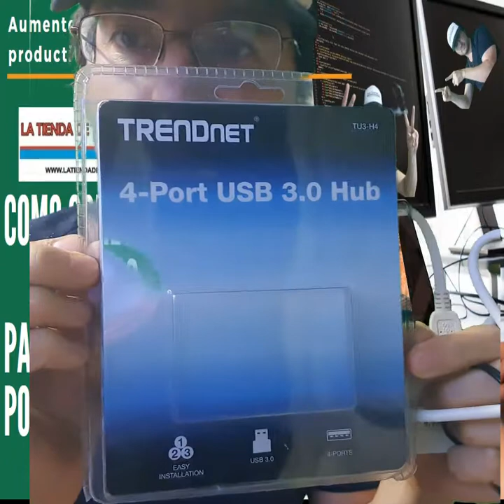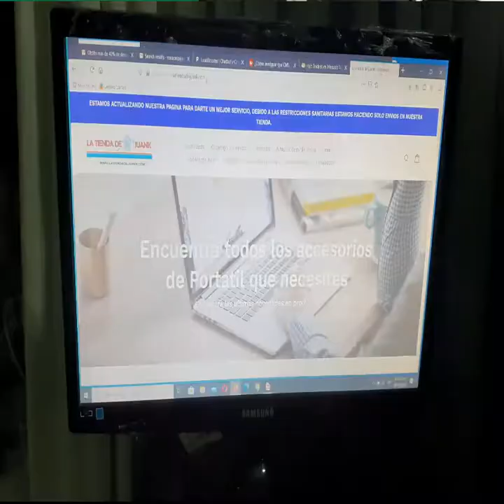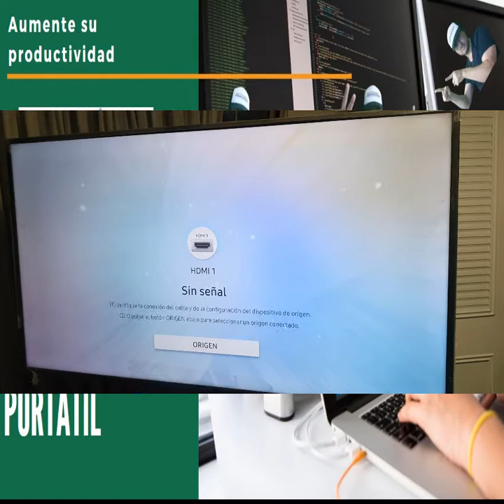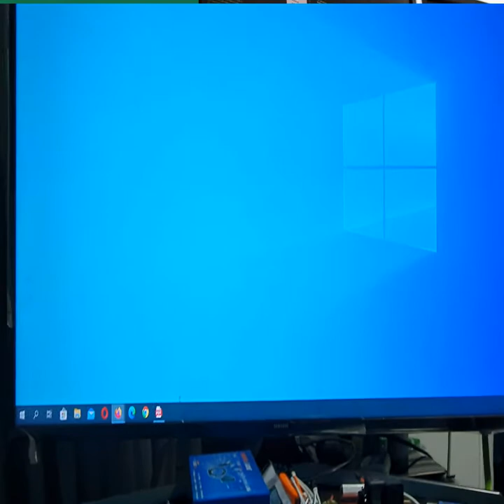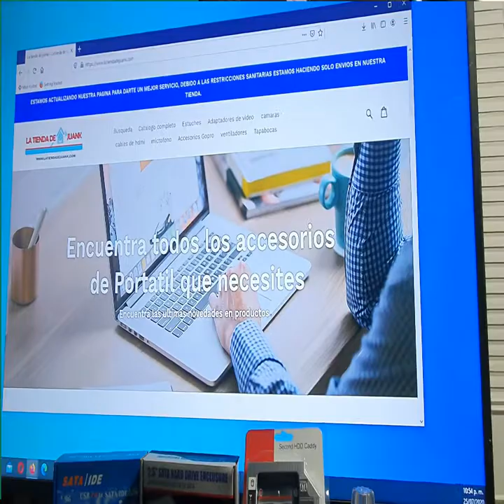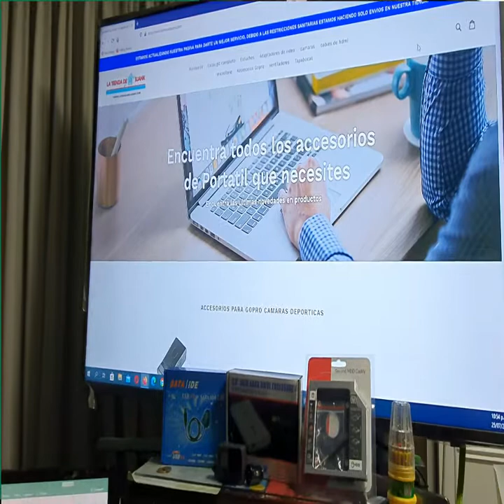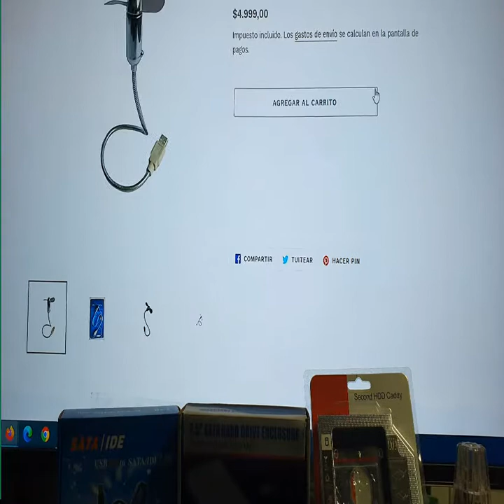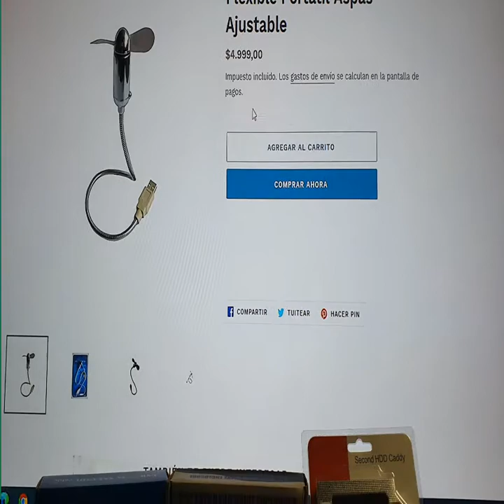como poner 2 pantallas en un a pc con un solo puerto usb ?